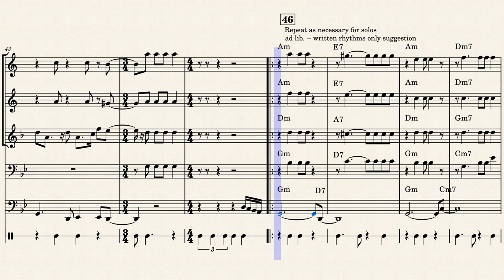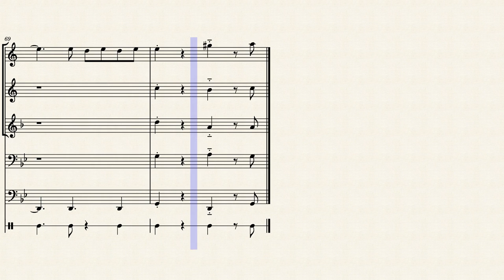Havana – Camila Cabello Arr. by Samuel Johnson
An arrangement of the classic song of 2017